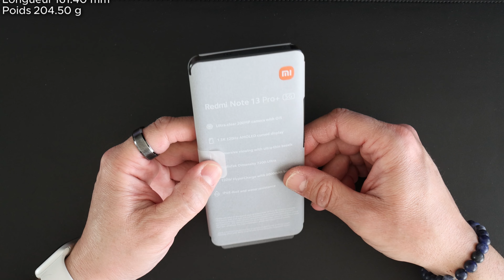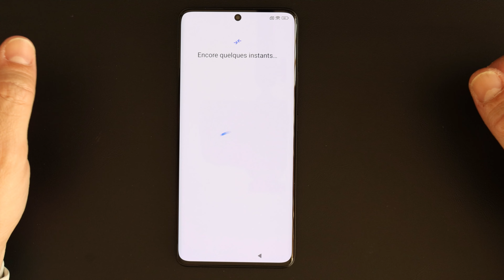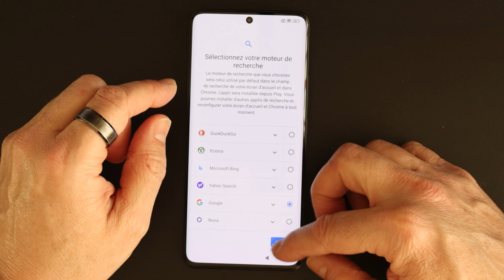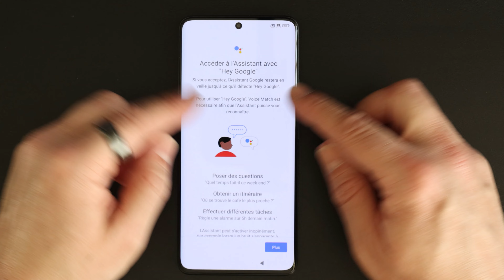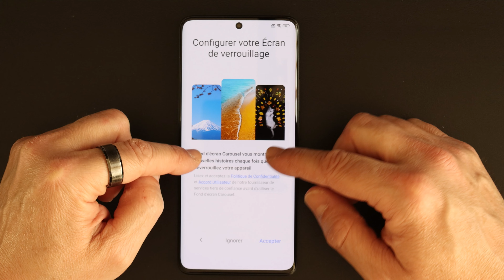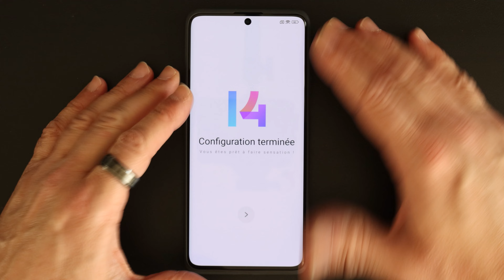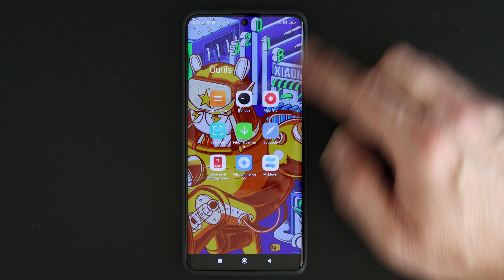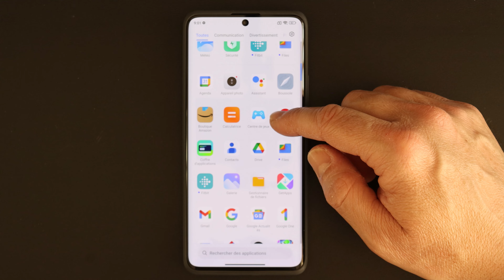Xiaomi Redmi Note 13 Pro Plus 5G, Déballage et prise en mains.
Dans cette nouvel vidéo, je fais le déballage du dernier smartphone de chez Redmi, le Xiaomi Redmi Note 13 pro plus 5G.
Ce smartphone est très bien niveau rapport qualité prix.
A bientôt,

Luis